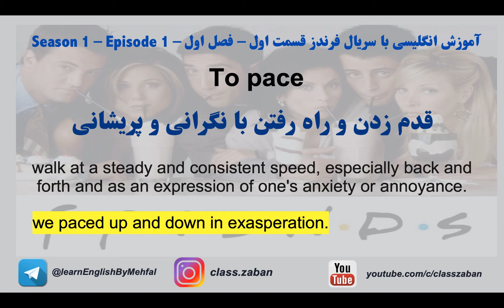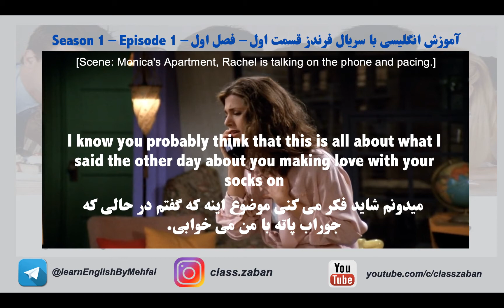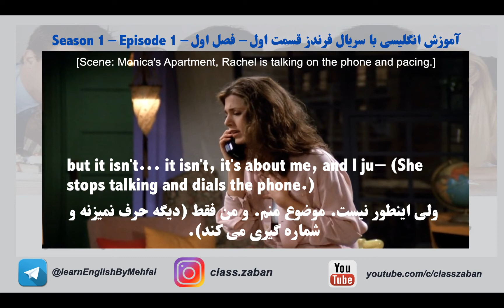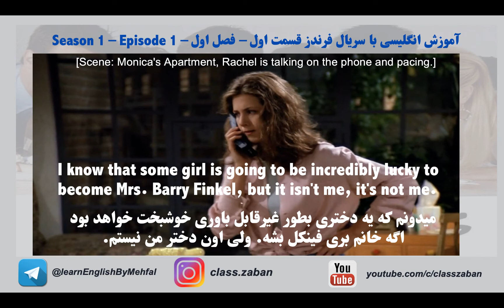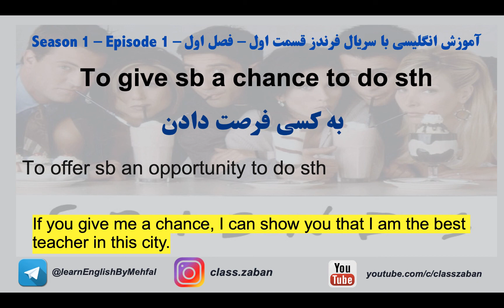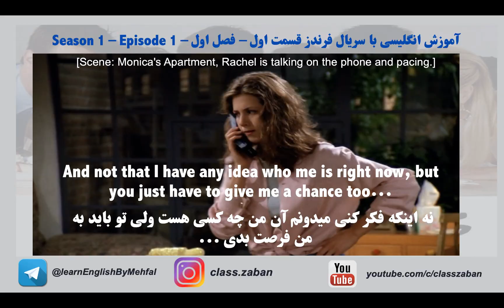انگلیسی با سریال فرندز. قسمت 12|English with Friends TV series. Part 12